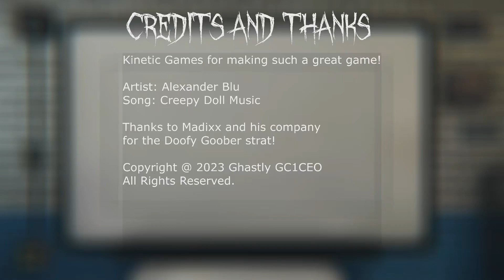A perfect investigation on Woodwind Strat w/ a Spirit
Another perfect investigation, this time with a Spirit on Woodwind strat, and this time it was solo again!